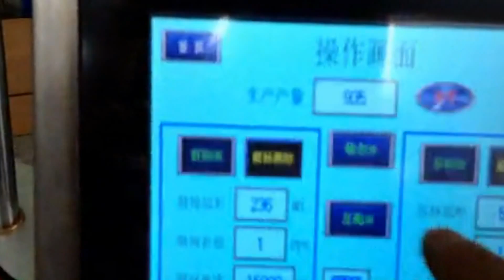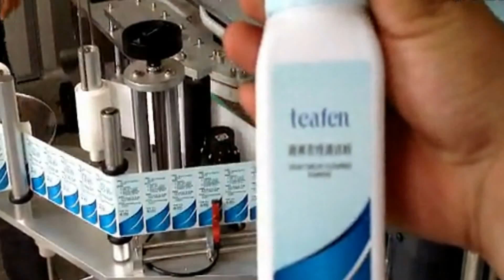Double headed labeling machine automatic square jars labeller equipment Etikettieren von zwei Seiten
The machine is suitable for labeling the adhesive single side label on the flat bottle, round bottle, square bottles. Such as shampoo flat bottles, lubricating oil flat bottle, hand sanitizer round bottles, etc. It is widely used in food and beverage industry, pharmaceutical industry, cosmetics industry, chemical industry, electronic industry, metal industry, plastic and other industries.
It adopts rigidity guide chain so as to ensure the bottle to neutral, it has low requirements at the bottles sending part, greatly decrease the difficulty of workers’ work and the connection with the production line.
Can operate independently or connect with the production line. On the tope of the bottles sending conveyor, adopts the flexible coping mechanism, to ensure products delivery smoothly, and effectively eliminate the high error among bottles.
Equipped with auto bottle splitting device, it will separate the bottles automatically when sending the bottles, ensure the stability the conveying and the labeling of the follow-up bottles. With intelligent control system and automatic photoelectric tracking function, if there is no product, the machine will not labeling on it, it can correct the labels and detect the signal of the label automatically, so as to prevent missing labels and the waste of the labels.
The Features of  double sides lableing machine
We adopt the imported components at the key parts of the machine. Most of the other spares are all made of stainless steel and aluminum alloy, meet the requirements of the customers, with novel and beautiful appearance, can work independently, or bridging with the production line.
Applicable to labeling single side or double sides of the glass bottles, plastic bottles, flat shape, round shape, square shape or the bottle shape bottles.
The touch screen operation interface makes the parameter adjustment simple and quick, easy to operate;
With fault alarm function, production count function, reminding if the setting number reached, parameter setting protection function, which makes the production management easy and convenient.
Basic parameter of Double headed labeling machine automatic square jars labeller equipment Etikettieren von zwei Seiten model YX-650A:
Model YX-650A
Voltage    220V, 50HZ
Power 2KW
Labeling Speed 20-120bottles/min, 150-200bottle/min
Labeling Accuracy ±1mm
Printer to use air 5 kg/cm2
Object Size 30-200 mm(H),30-100 mm(W)
Label Size 25-300 mm(L),20-180 mm(W)
Roll Size 76 mm(Inside),380 mm(Outside)
For more information about the various machines filling packing equipments like model YX-650A Double headed labeling machine automatic square jars labeller equipment Etikettieren von zwei Seiten from our superb cosmetic machinery factory,plz browse our another website business video as well as follow PENGLAI INDUSTRIAL CORP business